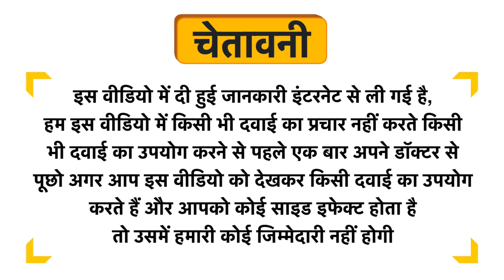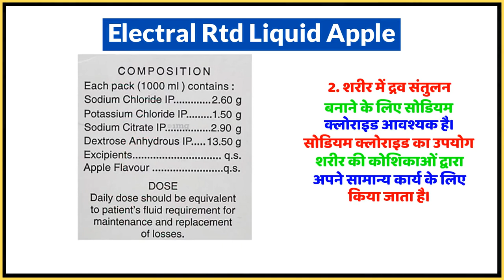Electral Rtd Liquid Apple Uses in Hindi | Side Effects | Dose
Electral Rtd Liquid Apple Uses in Hindi | Benefits | Side Effects | Dose